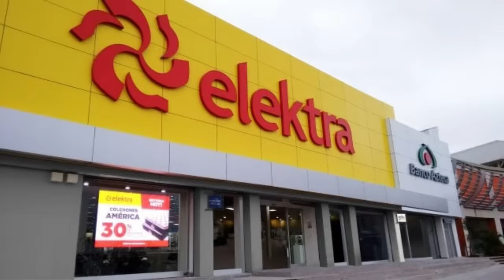CLASES de MANEJO con QUACKITY 😎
Juan camionero regresa y conocemos a su nuevo discípulo con el cual estarán contando muchas anécdotas. Espero les guste este video de American Truck Simulator :D